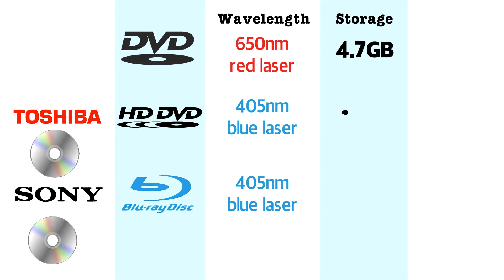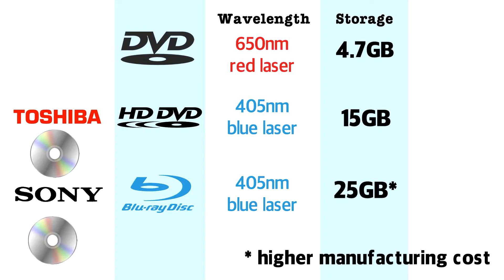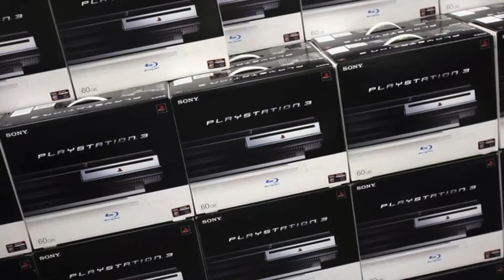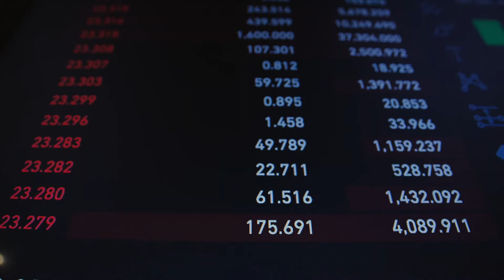HD DVD vs Blu-ray - How Sony Won the High Definition Disc War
HD DVD vs Blu-Ray - How Sony Won the High Definition Disc War. What happened to HD DVD? HD DVD vs Blu-ray picture quality? Best high definition disc? Is Blu-ray dead? Who won the HD DVD Blu-ray format war? What was the Xbox 360 HD DVD accessory? Which film studios supported HD DVD?

This is the story of how Toshiba's HD DVD was defeated by Sony's Blu-ray and the role played by the PlayStation 3 in the high definition format war. Here's How It Happened.